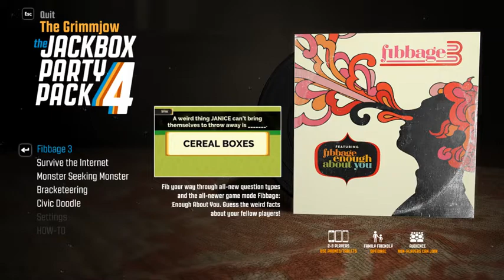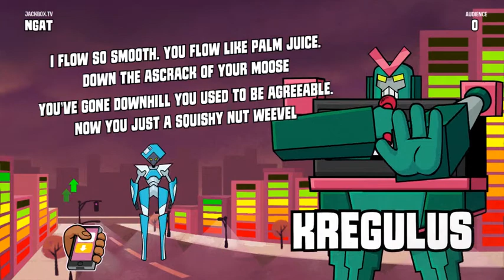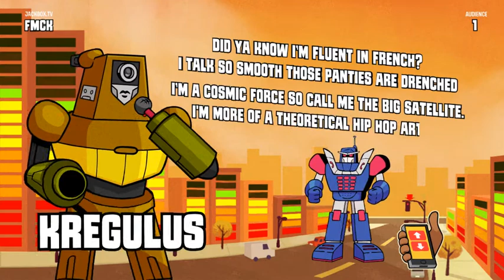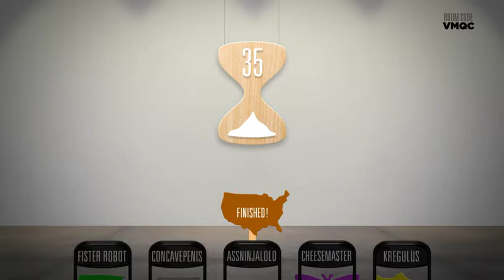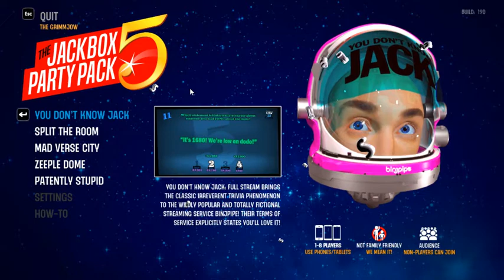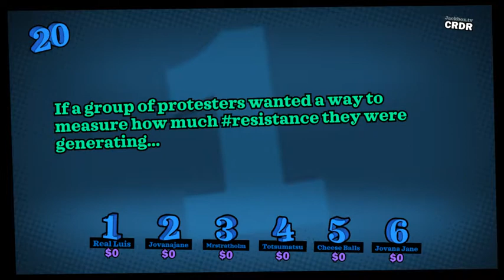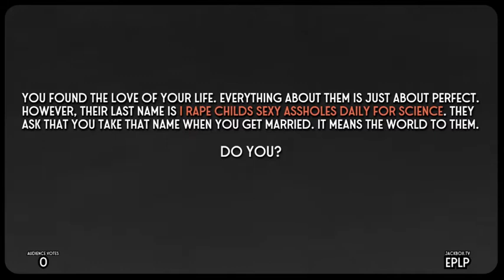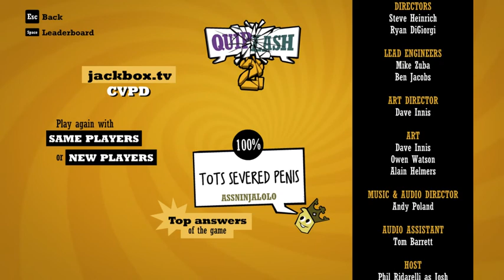Jackbox with friends and the purified water thief (You know who you are!)